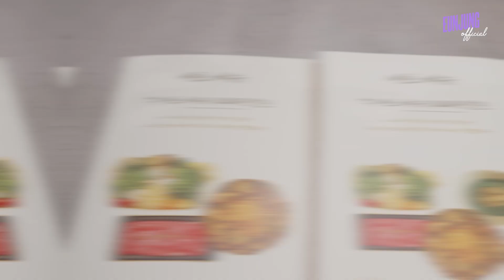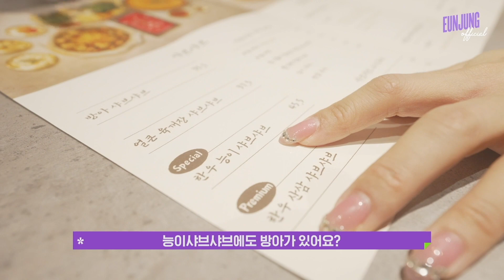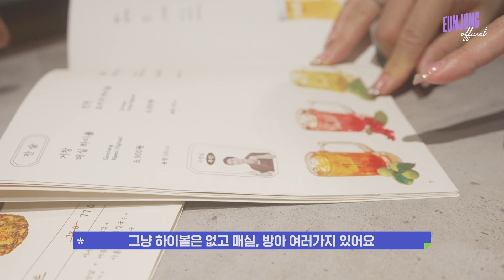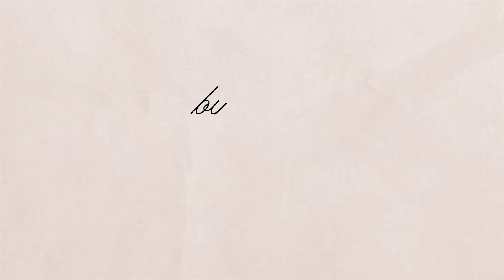함께 먹어요 IN 강남 미미옥 (feat.캠핑맨) l Eunjung Official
안녕하세요, 함은정입니다.
오늘은 캠핑맨님의 새로운 브랜드 미미옥에 방문했어요
맛있는 음식과 전통주, 하이볼까지!
함께 먹어요 👏

앞으로도, 자주 와주실거죠? :)

[View more informations]
▶EunJung Official Instagram: